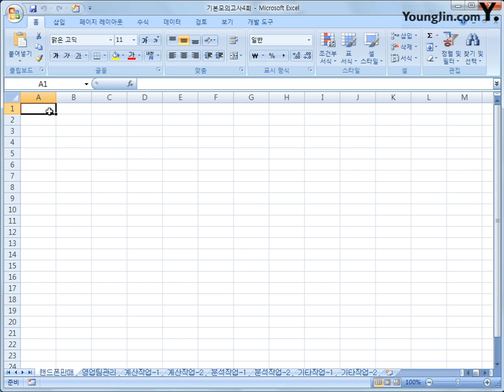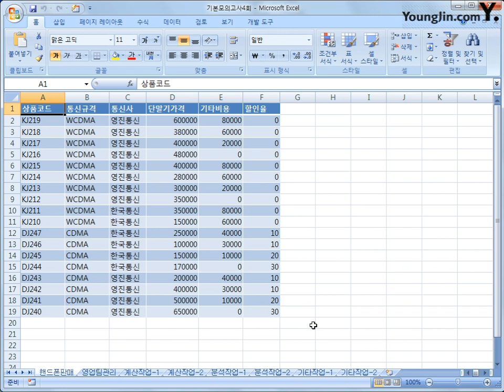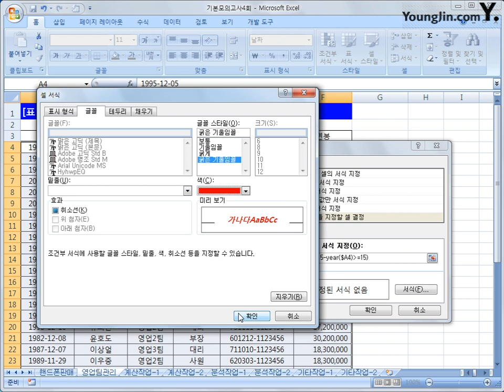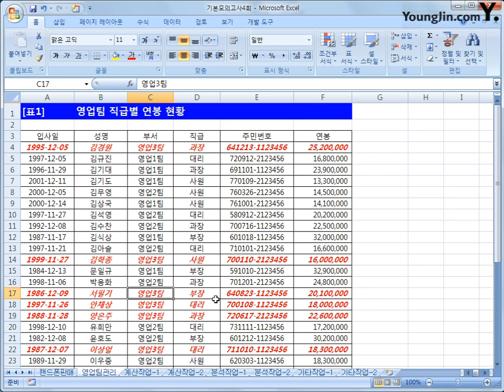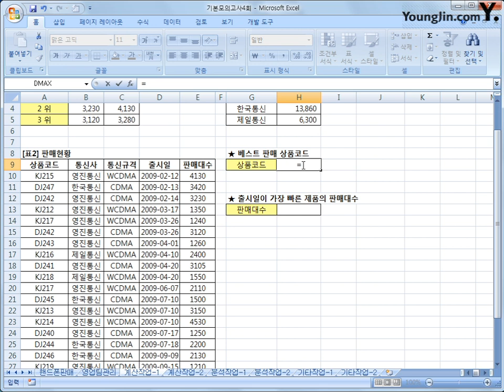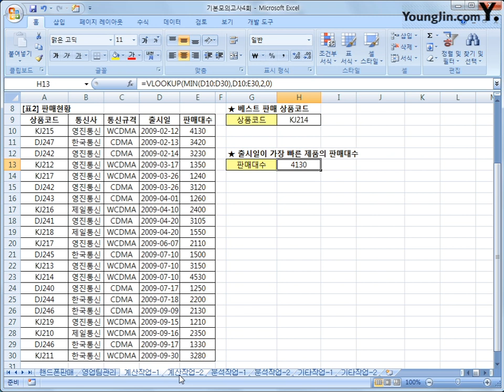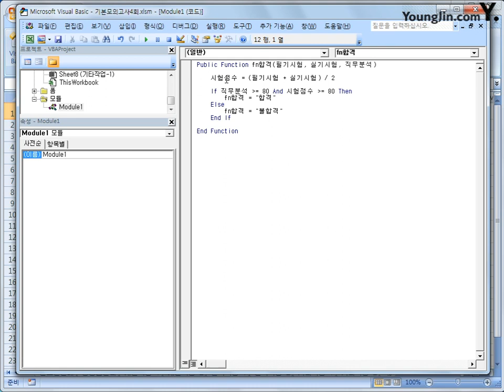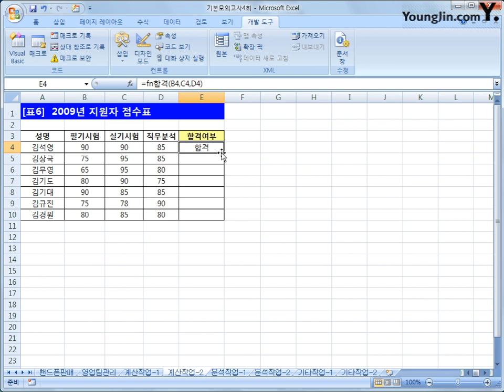[스프레드시트] 기본 모의고사 4회-2